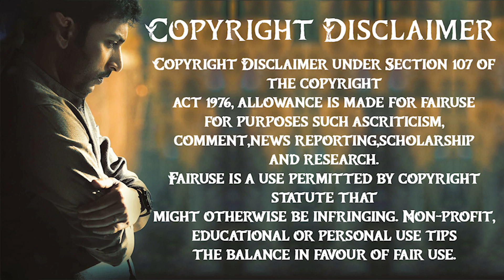Run Baby Run Full Movie in Tamil Explanation Review | Movie Explained in Tamil | February 30s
Run Baby Run - Official Trailer | RJ Balaji | Aishwarya Rajesh | Jiyen Krishnakumar | Sam CS
Run Baby Run - Sneak Peek | RJ Balaji | Aishwarya Rajesh | Jiyen Krishnakumar | Sam CS
RUN BABY RUN Review - Aishwarya Rajesh, RJ Balaji - Tamil Talkies
Exclusive: "அப்பாவை கேள்வி கேட்டு மடக்கும் மகன்..." RJ Balaji Son Cute Interview | Mahanth | Tamil
Theme of Run Baby Run | RJ Balaji | Aishwarya Rajesh | Jiyen Krishnakumar | Sam CS
Aval Oru Varam - Lyrical Video | RJ Balaji | Isha Talwar | Jiyen Krishnakumar | Sam CS
Run Baby Run Public Review | Run Baby Run Review | Run Baby Run Movie Review TamilCinemaReview
Run Baby Run Public Review | RJ Balaji | Aishwarya Rajesh | Jiyen Krishnakumar | Run Baby Run Review
irfan, kavin, imman, arya, balaji at Run Baby Run Celebrity Review | Run Baby Run Review | Rj Balaji
RUN BABY RUN review by prashanth
வாலு சிறுவனும் வயாசான தாத்தாவும்|TVO|Tamil Voice Over|Tamil Movies Explanation|Tamil Dubbed Movies
ஒருத்தி பத்தினியா இல்லையானு இவனுங்க சண்டை போட்டு தீர்மானிக்கப்போறாங்கேளாம் MR Tamilan Movie Review

360 tamil
360 tamil 2.0
Tamil voiceover
Tamil dubbed
Tamil explained
Tamil explanation
360 tamil 2.0
360 tamil movie explanation
360 tamil channel
360 tamil movie
360 tamil 2.0 channel
360 tamil voice over
360 tamil youtube channel
360 tamizhan
360 tamil Koogle kuttappa
Run baby run february 30s
Run baby run february 30
tamil dubbed
mr tamilan
mr.tamizhan 2.0
movie multiverse
web series in tamil
Mr. tamizhan
mr tamilan
tamil movies
google
new movies
tamil vilakkam
Telugu movie in tamil
full movie
best movie explained
malayalam movie
best movie
tamil voice
mr tamilan